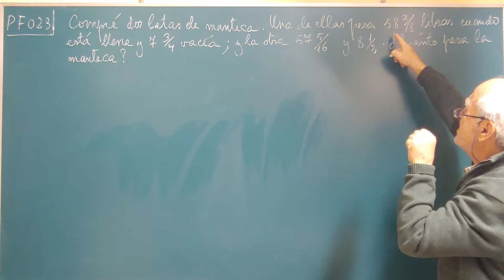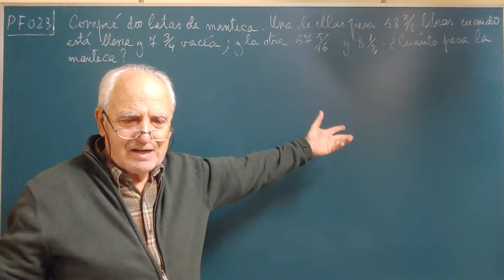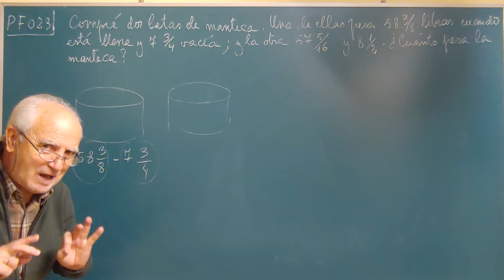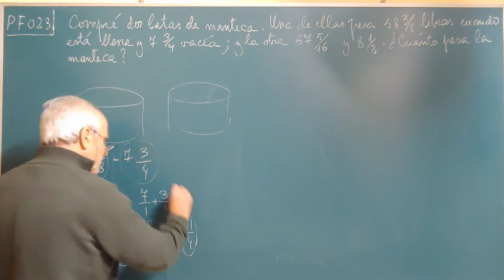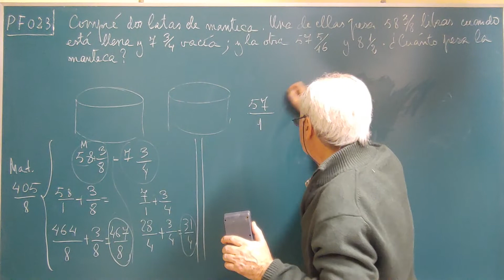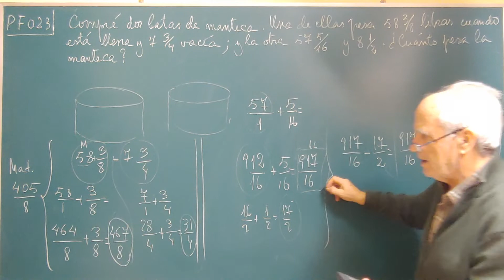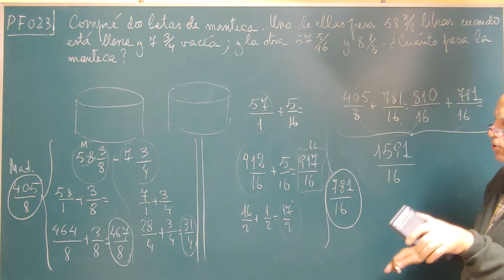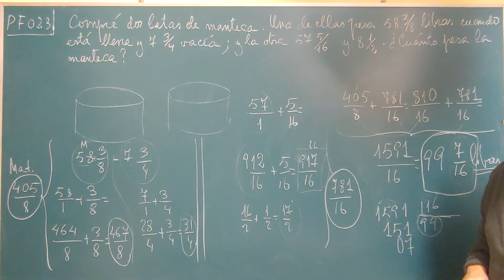PF023. LIBRAS DE MANTECA